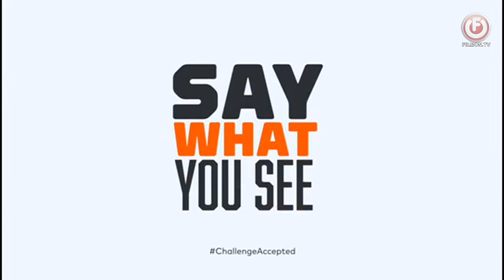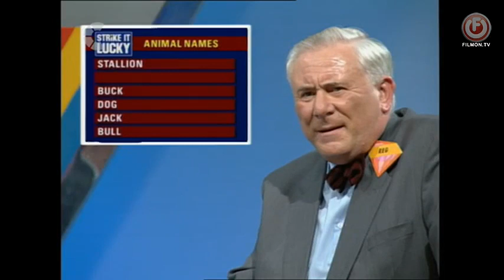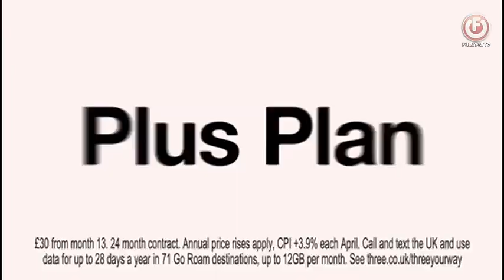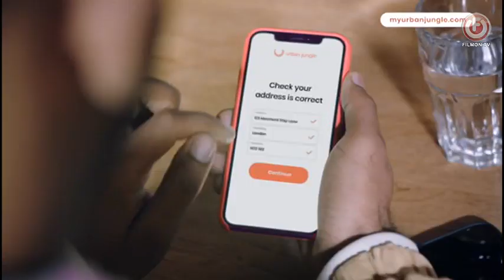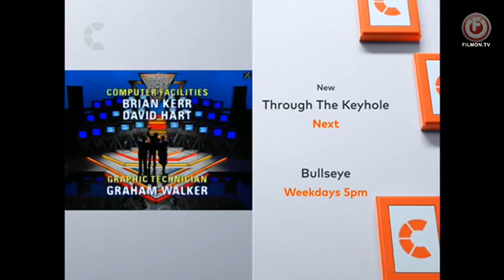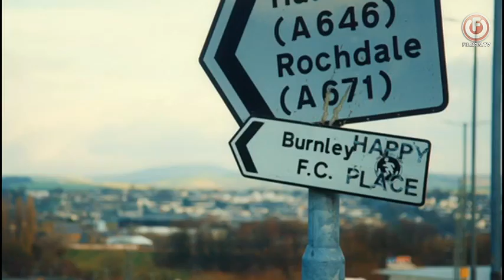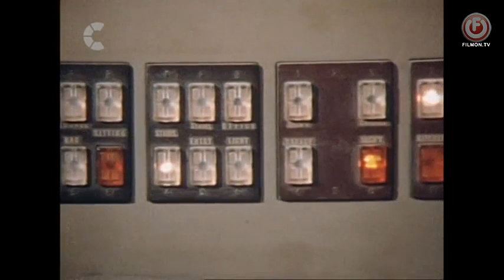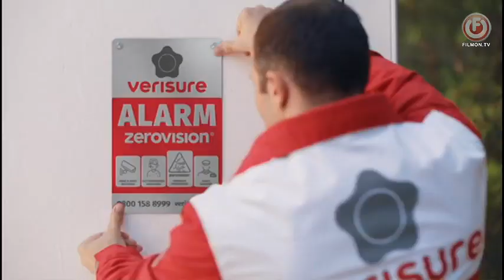Strike It Lucky Series 7 Episode 6